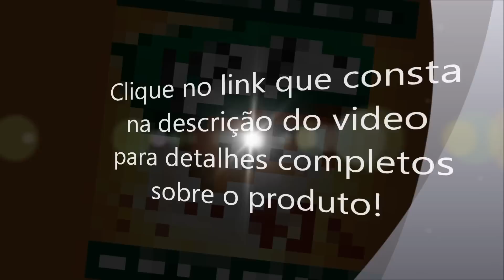Nível a Laser BR Tools BR-N50 Azul / Preto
Nível a laser BR-N10 é indicado para ser utilizado na construção civil, utiliza seu laser para efetuar marcações e medições de níveis e alinhamento de pontos.

Marca: Br Tools
Modelo: BR-N50

Exatidão horizontal +/- 5mm/10m
Distância da operação 25m
Comprimento da onda laser 635nm
Saída do laser =menor que1nm, classe do laser ll
Voltagem 6V
Duração de trabalho contínuo 3h
Velocidade de rotação 0-450RPM
Acompanha tripé.

Garantia

3 Meses